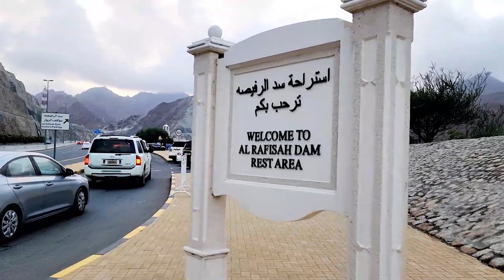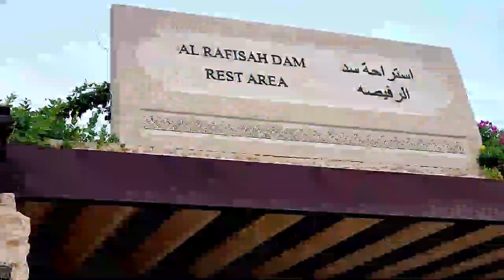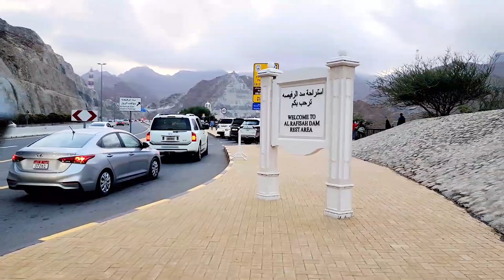امارات،چکر،یاران | Al Rafisha, Khorfakan,Sharjah,UAE Vlog with friends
Al Rafisah Dam is a dam in Sharjah, United Arab Emirates.